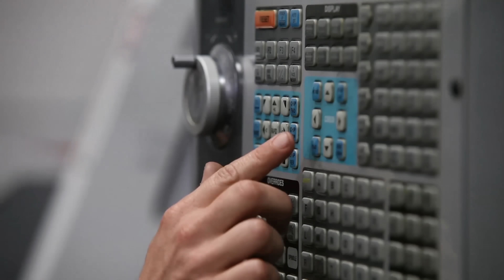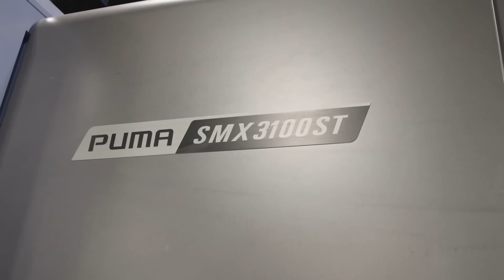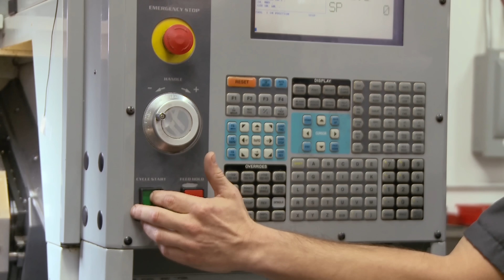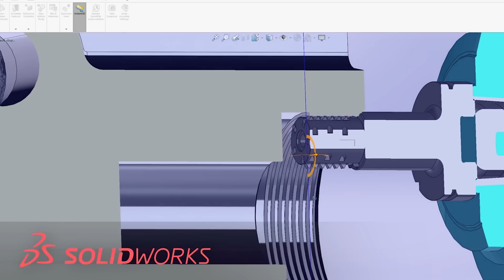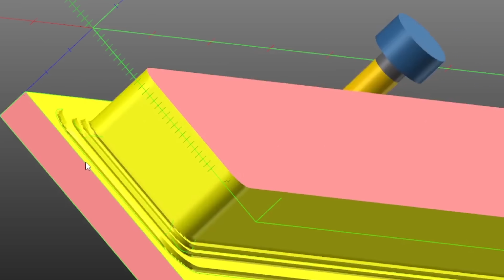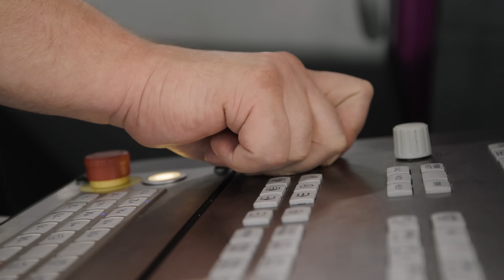Why We Keep LOSING Money?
Making money in CNC Machining can be difficult. When a CNC Machine sits or is ran inefficiently… It can drown your profits. Barry breaks down some of the things in a machine shop that can absolutely KILL efficiency. He tells how to correct these shortcomings through teamwork and self awareness in your processes.